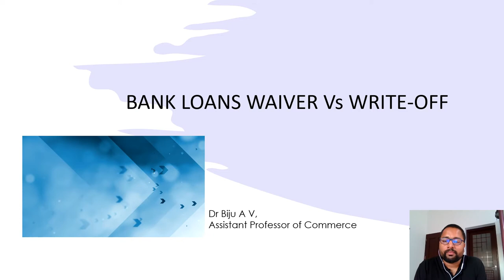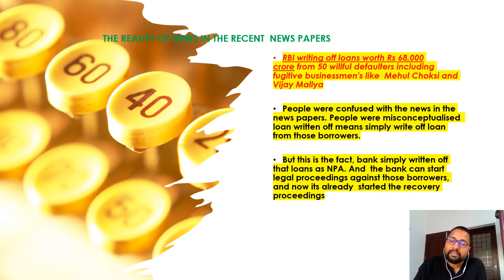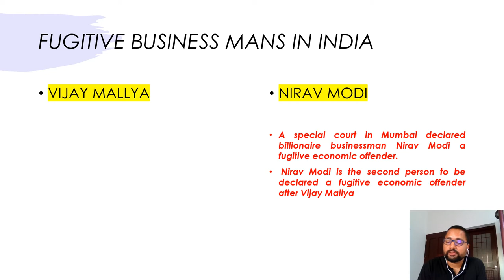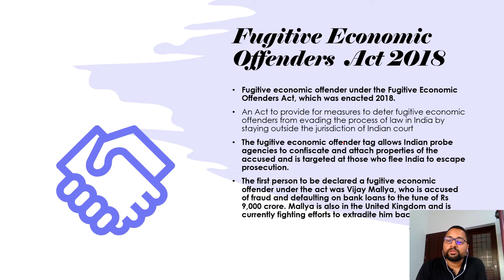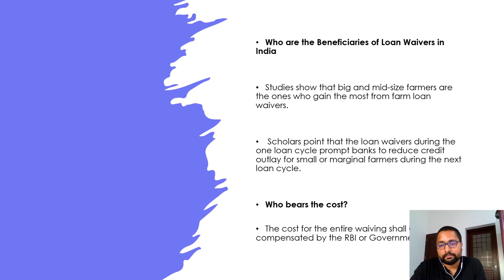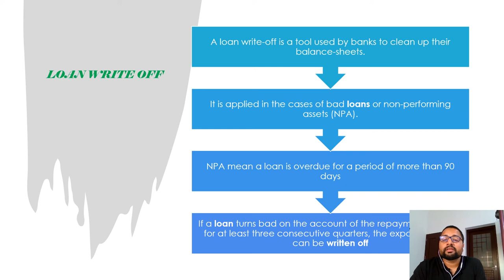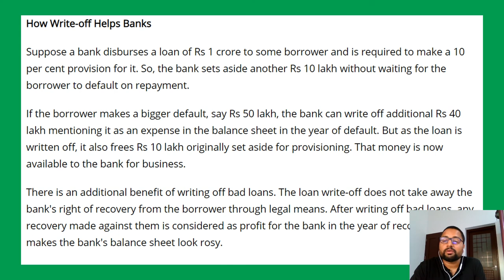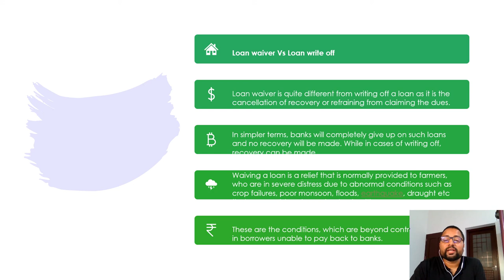Bank Loan Waiving Vs Bank Loan Write off Debate ( English )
This video aimed at the clarification of confusion over the Loan waiving and Loan writes off by the commercial banks. this will be useful for the students who pursuing commerce and management courses.